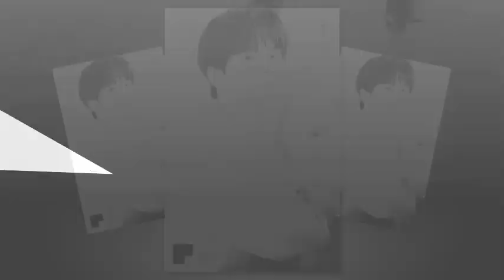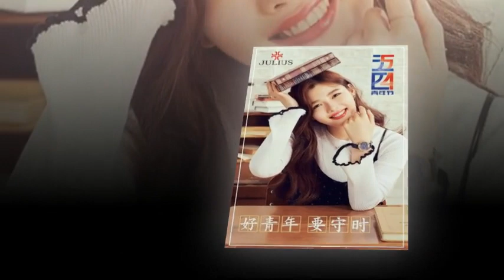KIMYOOJUNG SOBEAUTIFUL 💝💫💝💝💫 — feeling loved.